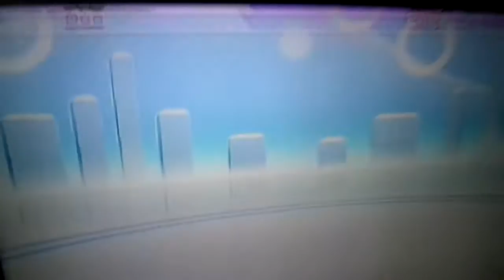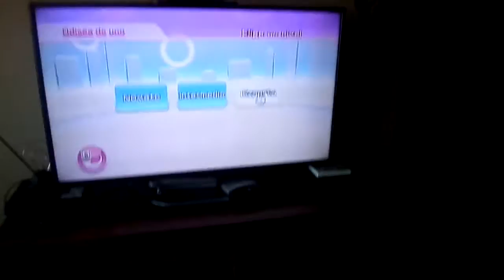Los Mejores Récords Del Primer Lugar - Wii Party